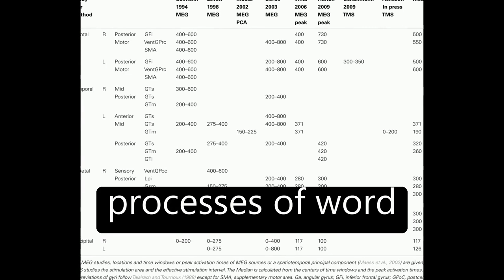The spatial and temporal signatures of word production components: A critical update | RTCL.TV